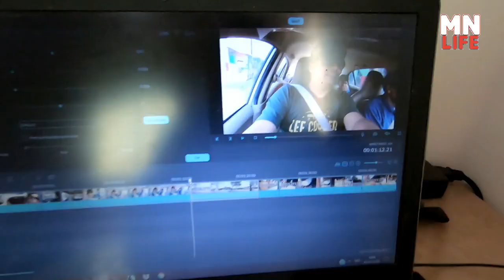Hum Chale Patna || Road Trip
My Gear :-
My Sunglass
My Suitcase
Power bank
Camera Nikon
Go Pro Action Cam